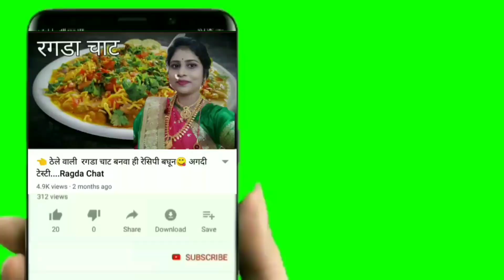🌮कुरकुरीत आणि सॉफ्ट डोसा 💯 जमणार जर बनवाल या टिप्स वापरून | Crispy Masala Dosa | Mysore Dosa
कुरकुरीत डोसा कसा बनवायचा शिका हा व्हिडियो बघून

jyoti's recipe

Marathi recipe

मराठी रेसिपी

dosa

डोसा

सॉफ्ट स्पोंजी डोसा

हॉटेल सारखा डोसा बनवा घरी